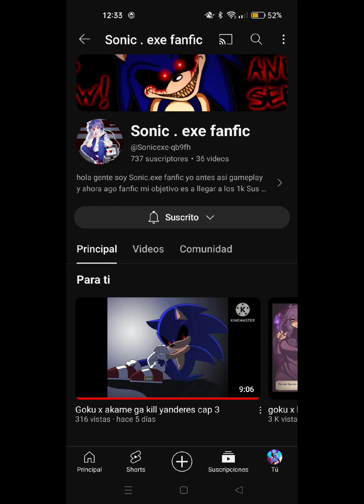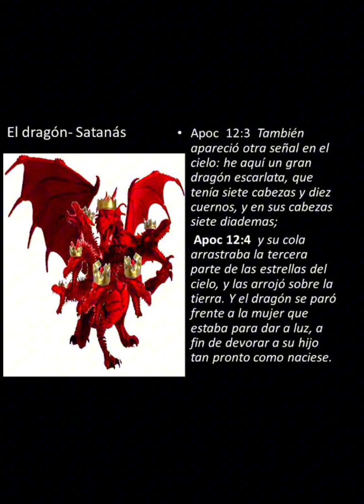Kazuma portador de Albion CAP 3 nuevas amistades y nuevas sorpresas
Opening de Dragon Ball GT en Full HD 1080p
The 16th song of the High School DxD ost, CD1.